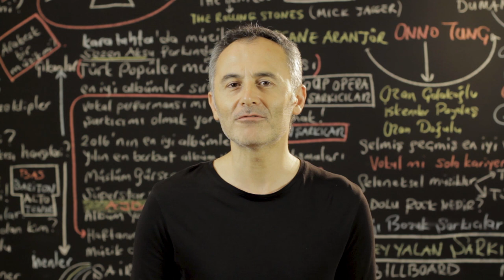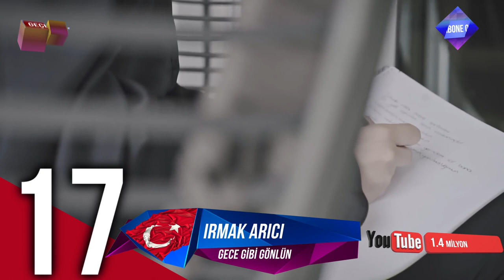En Çok İzlenen Video Klipler Türkiye Top 40 (19-25 Temmuz 2019) - ŞAFAK KARAMAN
2019 @ŞAFAK KARAMAN

Youtube'da 19-25 Temmuz 2019 haftası içinde  en çok hangi video klipler görüntülendi? Bu sorunun cevabı için hazırladığımız videoyu izlemeniz yeterli. Listede haftanın en çok izlenen 40 video klibi sıralanıyor. Bu sıralama, resmi görüntüleme sayılarına  ve Youtube tarafından yapılan resmi açıklamaya göre yapıldı. Dolayısı ile yeni şarkı  yada eski şarkı  tüm şarkıların video kliplerinin  haftalık performanslarını bu videoda bulabilirsiniz. Listeye giren video kliplerin geçen hafta kaçıncı sırada olduğu ve 1 hafta içinde kaç görüntüleme aldığı da rakamları ile  ekrana geliyor. Özetle, Türkçe şarkı ya da yabancı şarkıların Türkiye  Youtube'daki haftalık özeti bu videoda. Liste hakkında düşünce ve yorumlarınızı ve kanalımızda görmek istediğiniz içerikleri yorum sayfasında bizimle paylaşabilirsiniz. İyi seyirler.

1 Ben Fero – Demet Akalın
2 Ezhel - Lolo
3 Canbay & Wolker - Fersah
4 Irmak Arıcı, Mustafa Ceceli - Mühür
5 Mero - Olabilir
6 Feride Hilal Akın – Yok Yok
7 Tuğçe Kandemir – Gülü Soldurmam
8 Ziynet Sali – Bana da Söyle
9 Ben Fero – 3 2 1
10 Aleyna Tilki – Nasılsın Aşkta?
11 Buray – Kabahat Bende
12 Ben Fero – Biladerim İçin
13 Ufuk Beydemir – Ay Tenli Kadın
14 Alişan ve Furkan Özsan - Yağmurlar
15 İsmail YK – Çikolata Gibi
16 Ben Fero - Babafingo
17 Irmak Arıcı – Gece Gibi Gönlün
18 Murat Boz – Aşk Bu
19 İrem Derici – Acemi Balık
20 Bilal Sonses, Reynmen – Sen Aldırma
21 Eylem Aktaş – Yüreğimden Tut
22 Anıl Piyancı, Zeynep Bastık – Bırakman Doğru Mu
23 Merve Özbey - Tebrikler
24 İrem Derici – Acemi Balık
25 Norm Ender - Kaktüs
26 Ersay Üner - Nokta
27 Sibel Can – Vallahi Yalan
28 Velet - Çatla
29 Zeynep Bastık - Fırça
30 Emrah Karaduman ft. Çağla – Ara Beni
31 Mero – Baller Los
32 Ben Fero – Mahallemiz Asker
33 Massaka – Katliam 3
34 Serdar Ayyıldız ft. Seren Uzun - Pulim
35 Hande Ünsal – Nerdesin?
36 Norm Ender - Deli
37 Derya Uluğ - Zaman
38 Mabel Matiz – Boyalı da Saçların
39 Sura İskenderli – Yaram Derinden
40 Sagopa Kajmer - Galiba